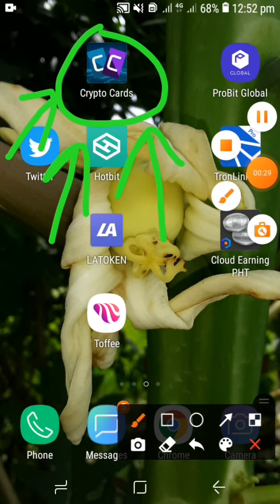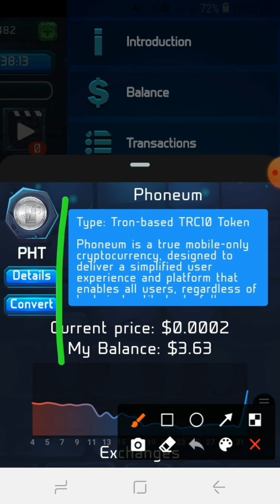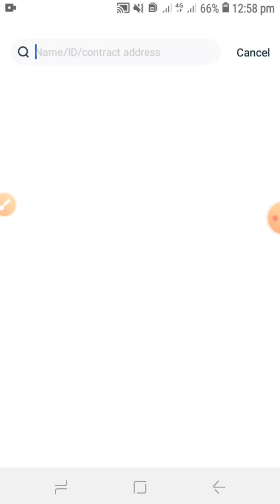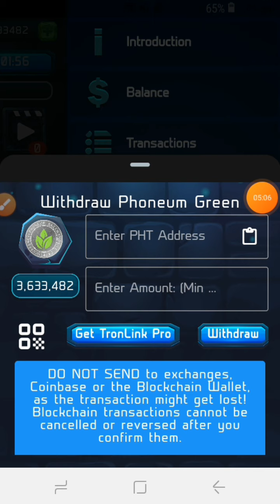Crypto Cards থেকে পেমেন্ট নিন। How to Withdrawal Crypto Cards Apps. PHT/PHTG Earning Apps.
🙏🙏Invite Code :: 8a2aawy9

এতে আমার সব ভিডিও আপনার কাছে সবার আগে পৌছে যাবে।

👉👉এমন সব অফারের ভিডিও পেতে আমার পাশেই থাকবেন।

🙏🙏আপনাদের আশির্বাদে আমি অনেক দূর এগিয়ে যেতে পারবো।।

👉👉আমার ভিডিও যদি আপনার কাছে ভালো লাগে, তা হলে লাইক করতে ভুলবেন না। এবং শেয়ার করে আপনার বন্ধুদেরকে দেখার সুযোগ করে দিবেন।।

🙏🙏সবাই ভালো থাকবেন, সুস্থ থাকবেন এই কামনাই করি।।